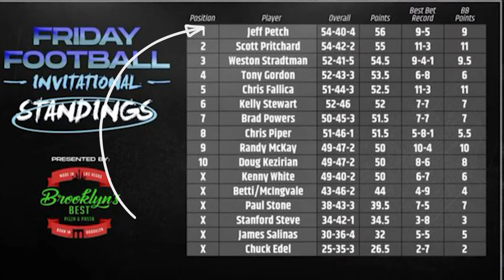🧠 3 MUST KNOW Betting Tips for NFL Football Contests | NFL Betting 101 | How to Bet the NFL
🥳 Jeff Petch, aka Mad Russian, has had tremendous success in the betting/handicapping space, specifically within the world of the NFL. With multiple big check cashes in NFL Survivor pools, such as the Circa Million, Mad Russian sits down with Kelly Stewart to break down three (3!!) betting tips to know in order to maintain success in any survivor pools.

Introduction 00:00
Rule No. 1 - Thursday Night Football 01:07
Rule No. 2 - Dealing with the Dreaded Hook 02:40
Rule No. 3 - Do NOT Watch the Leaderboard 04:50

Jeff Petch, best known as Mad Russian, is an elite NFL sports handicapper with a documented track record of success. Renowned for his analytical prowess and uncanny ability to predict game outcomes, he has established himself as a top-tier expert in NFL betting. His meticulous and consistent approach to handicapping, combined with his deep knowledge of the sport, has earned him widespread acclaim.

In 2021, Mad Russian tied for first place cashing out $325,000 in the Circa Sports Million III with a 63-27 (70%) record, the highest all-time contest record to date. In the same year, he took 7thplace in the Westgate Supercontest with a 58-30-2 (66%) record. In 2020, Mad Russian placed 13th in the Circa Sports Million II contest with a 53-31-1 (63%) record and most recently, he received an invitation to square off against 15 professional handicappers in the 2023 Circa Friday Football Invitational on VSiN Sports Betting Network where he clenched the coveted Green Jacket victory. Mad Russian holds a lifetime record of 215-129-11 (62%) in the Circa Sports Million contests.

With a proven track record of success and an unyielding passion for the NFL, Mad Russian continues to be a trusted and influential voice in sports handicapping, guiding bettors to informed and profitable decisions.